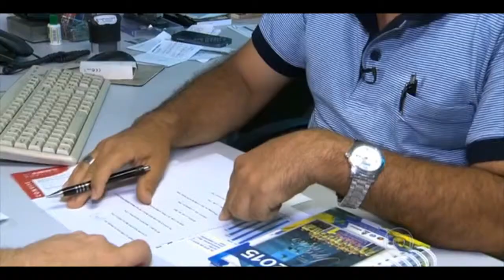Vice-presidente Cabeça fala sobre acordos de PPE na base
Cabeça foi entrevistado pelo repórter José Roberto Burnier, em nossa sede. Segundo Burnier, sobre os acordos do PPE – Programa de Proteção ao Emprego.